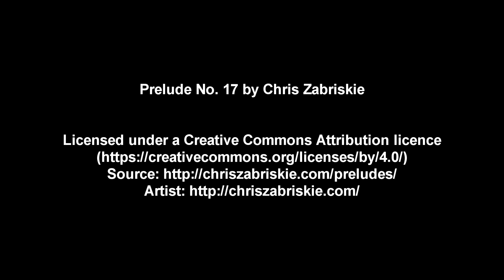Magnetic Island April 2017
I did a little Mavic drone flying on my recent holiday on Magnetic Island (Queensland, Australia). I thought I should do something with the footage rather that waste it. There are a number of Magnetic Island videos that are much better than this but here it is anyway. Cheers!